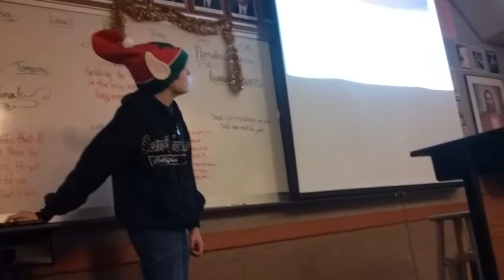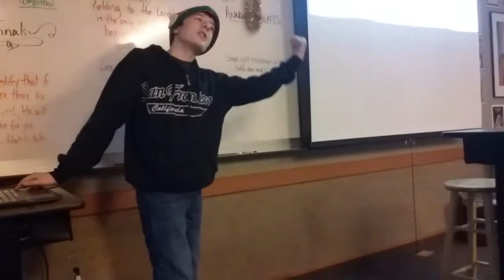do you want to be a billionaire?